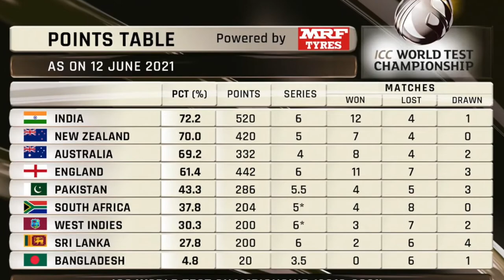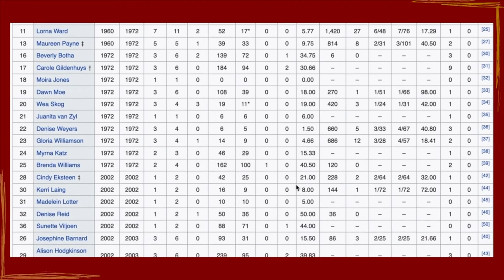Test Cricket Matters! | Offside Maidens | Episode 20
Test cricket. The purest format. We talk about the World Test Championship, how South Africa will get to see a World Test Championship final some day and about Women's Test cricket.

We bring you the first-ever Online All-Women Cricket Show. Hosted by Tara Lee and an amazing panel of ex-players, current players, umpires, fans and all women in Cricket.

Ikson - Harmony (Official)